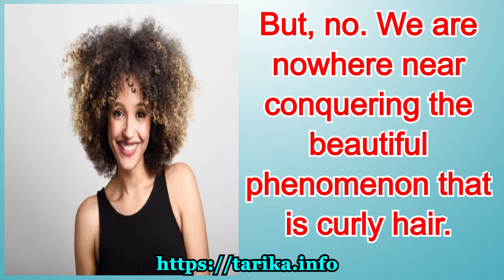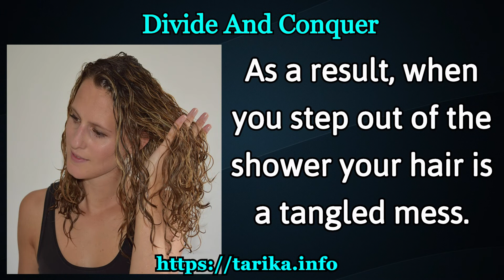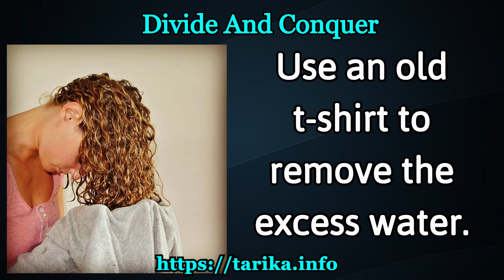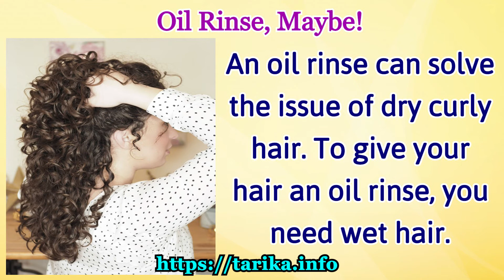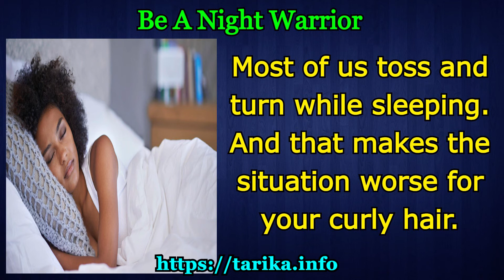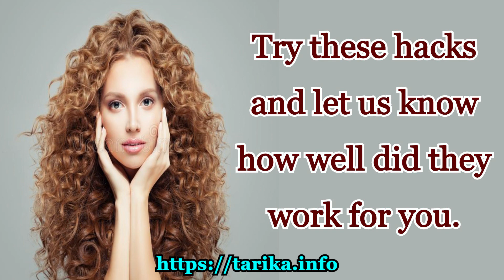Simple Tips for Tangle-Free Curly Hair